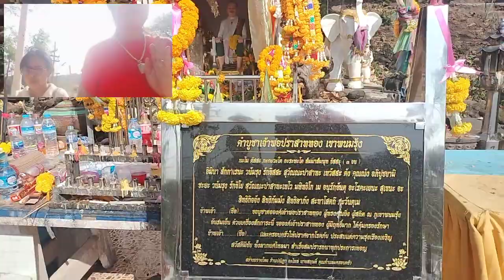ศาลปู่ปราสาททอง เทพารักษ์ผู้รักษา เขาพนมรุ้ง บุรีรัมย์